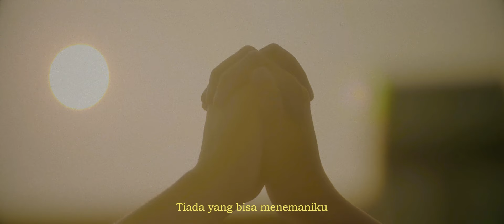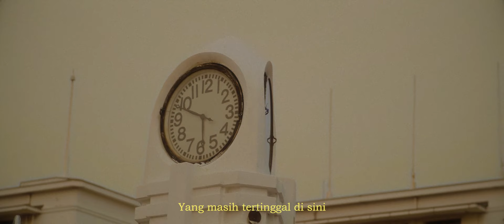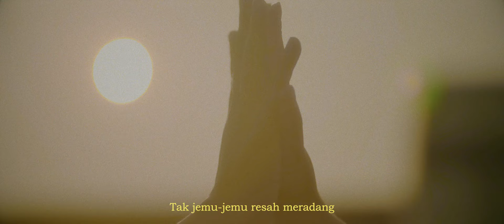Bilal Indrajaya - Sembilan Jam Dari Gambir (Official Lyric Video)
Aksara Records Mempersembahkan

Production
Songwriter : Bilal Ahmad Indrajaya
Producer : Lafa Pratomo
Recording Engineer : Lafa Pratomo, Wendi Arintyo
Recording Studio : ALS Studio, Ruang Waktu Music Lab
Vocal Director : Lafa Pratomo
Mixing : Lafa Pratomo at Ruang Waktu Music Lab
Mastering : Geoff Pesche at Abbey Road Studios, London

Musician
Afirniar Mutsrin : Drums
Bilal Indrajaya : Vocals, Additional Vocals
Chika Olivia : Electric Piano, Synthesizers
Lafa Pratomo : Electric Guitars, Electric Bass

Video Lirik Sembilan Jam dari Gambir
Produser Eksekutif : Aksara Records
Sutradara : Malinonirvana
Produser : Niken Prawiranauli
Sinematografer : Anggy Prayoga
Penyunting Video : Helmi Giffari
Pengarah Kreatif : Jody Agus, Michael Christianto Budiman

Pemeran
Bilal Indrajaya
Selarashita Lufingga

Dengarkan Album Nelangsa Pasar Turi